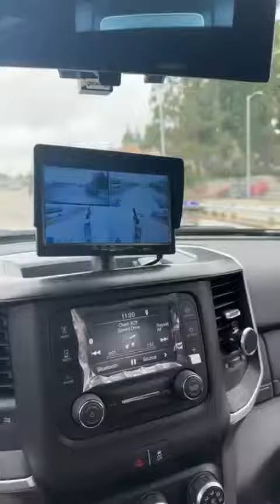TOMMY’S TOWING SPOTTEM GOTTEM